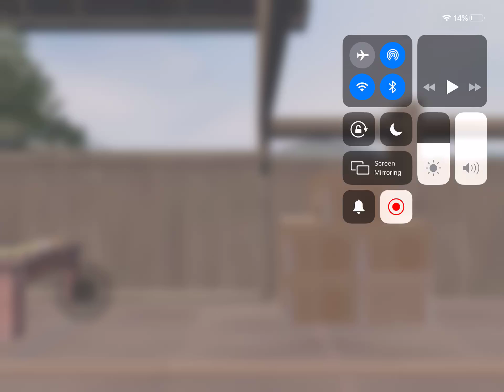3 July 2019